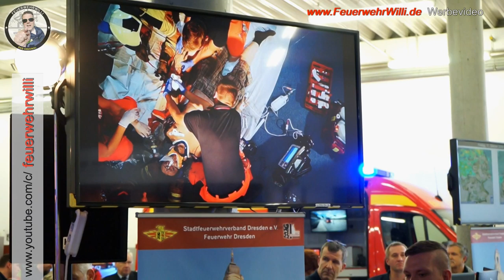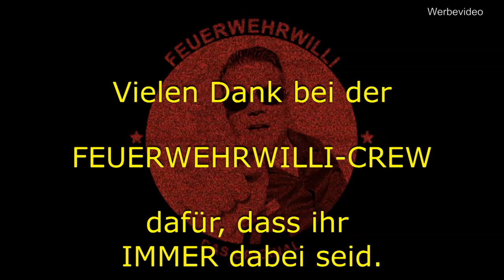FW Dresden verl. Person - Zusammenspiel zwischen Rettungsdienst u. Feuerwehr - Florian Messe Teil 6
Die FeuerwehrWilli-Crew filmt eine Präsentation der
FEUERWEHR DRESDEN

Sehr beeindruckend, wie hier Hand in Hand gearbeitet wird.

KEINE Angst - nur ne Übung ;-)